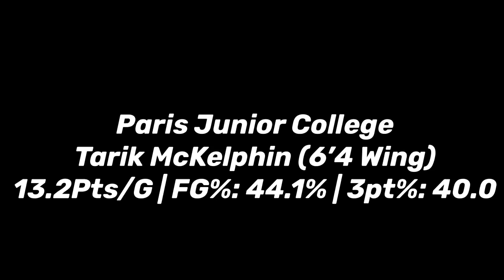Tarik Mckelphin Year 2 Highlights (Paris Junior College)